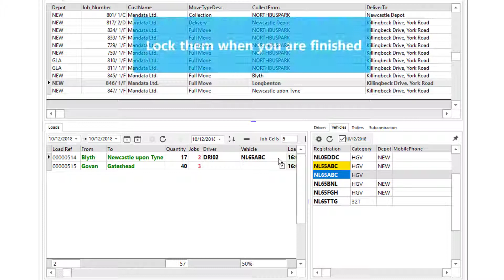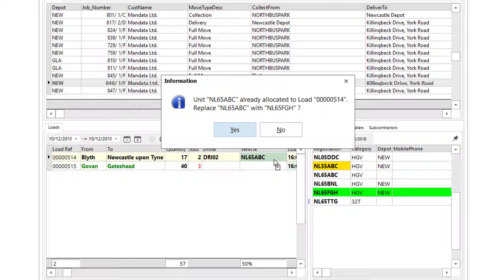Locking Loads with the Mandata TMS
Once you've planned loads, you can lock them down to avoid any changes being made.